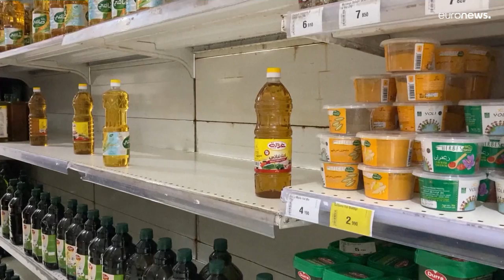Vladimir Poutine rend visite à des soldats russes blessés en Ukraine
C'est la première fois depuis le début de l'offensive en Ukraine que de telles images sont diffusées.